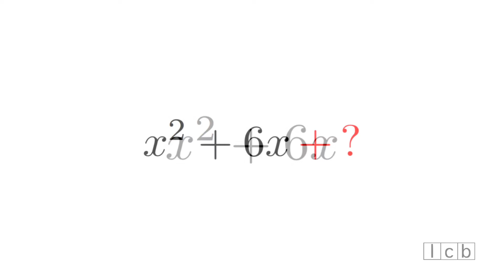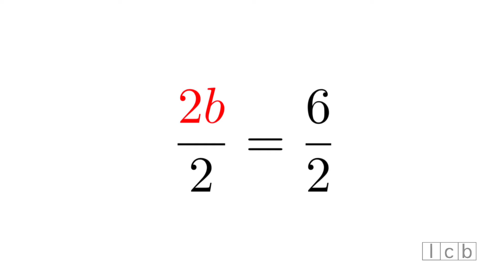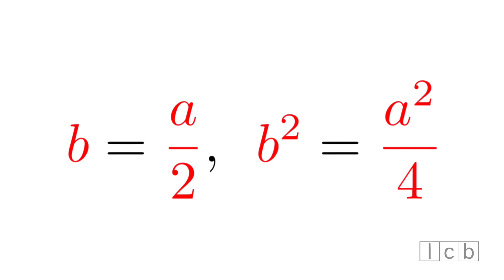Completare il Quadrato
Il "completamento del quadrato" è una tecnica che trova applicazioni in molti campi della matematica, dalla risoluzione delle equazioni di secondo grado, al calcolo del centro e del raggio di una circonferenza, alla determinazione dei parametri di altre curve coniche, al calcolo di alcuni integrali e così via.

Giosue

Voce: Sara Abbottoni
Produzione e Editing: Paolo Maraner